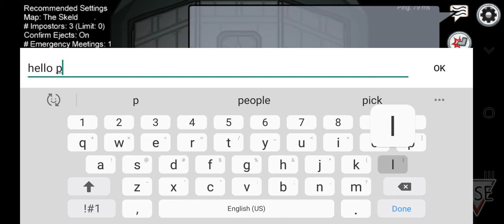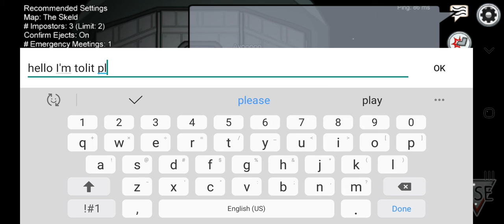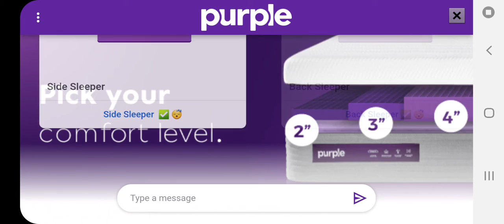Among us part 1